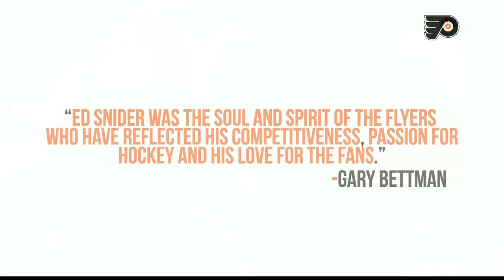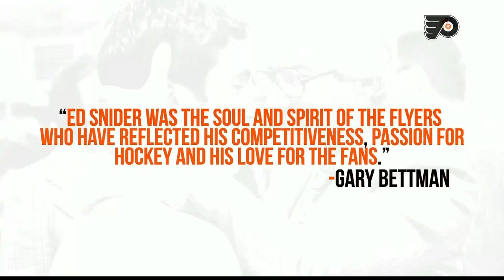Tribute To Ed Snider "God Bless America" by Lauren Hart - Philadelphia Flyers Pre-Game ceremonies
April 18, 2016 - Pre Game Ceremonies. Tribute To Ed Snider Music: "Souvenir" from Billy Joel
"God Bless America" by Lauren Hart (and the late Kate Smith seen on the Jumbotron)
Stanley Cup Playoffs, 1st Round Game 3. Washington Capitals at Philadelphia Flyers.